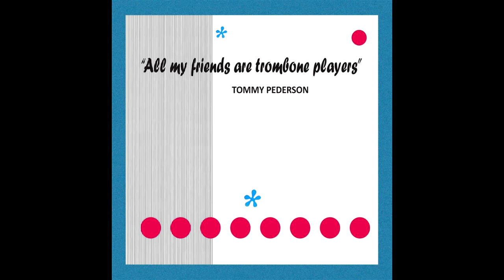We Have CD's For Sale!